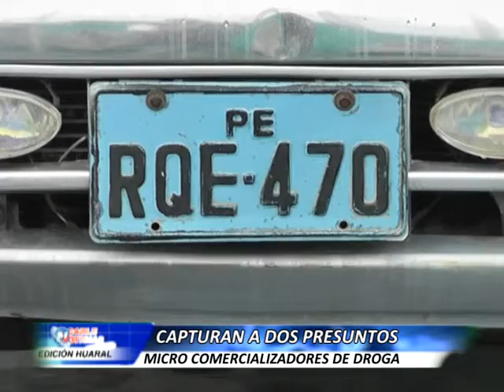ENCUENTRAS PRESUNTAMENTE DROGA 16 JULIO 2012